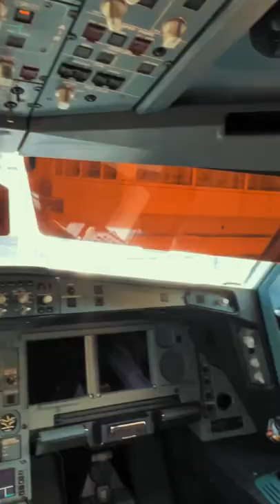48 hours in 14 seconds